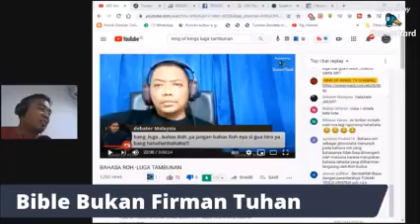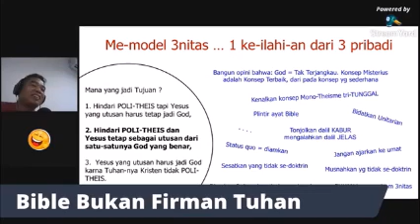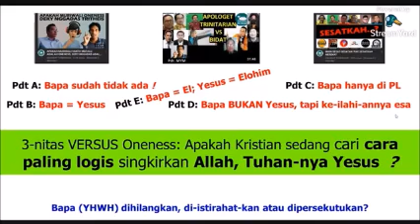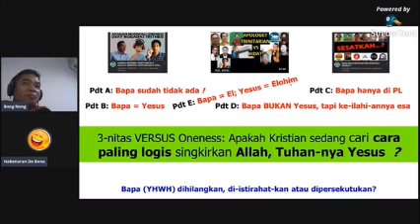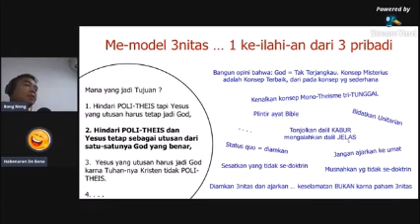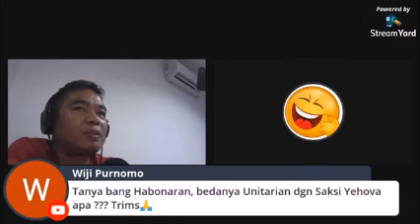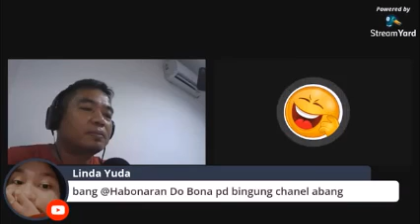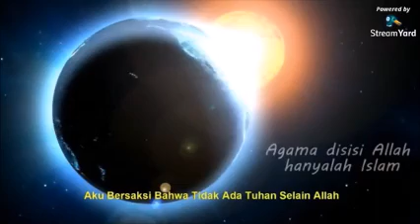Ngobrol Santai dng Bang Nong: Kaitan Penyaliban Tuhan - Penebusan Dosa - Doktrin Penuhanan Yesus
Ngobrol santai tentang: Apakah kaitan antara Penyaliban Tuhan  - Penebusan  Dosa - Doktrin Penuhanan Yesus?